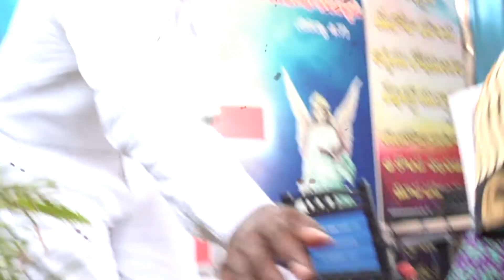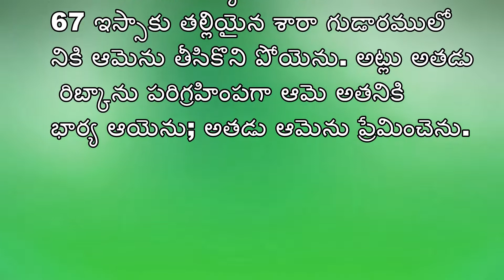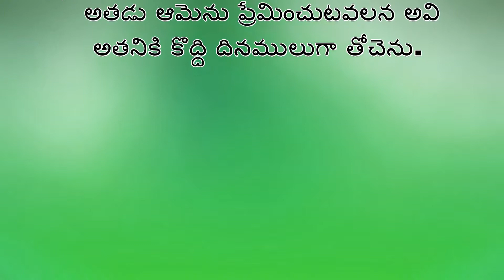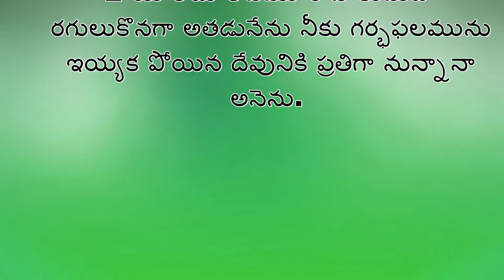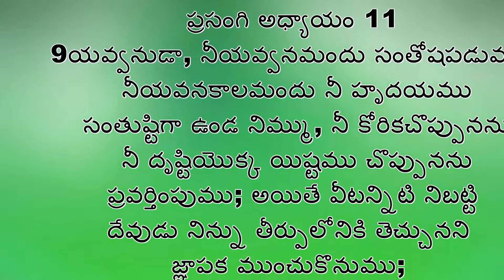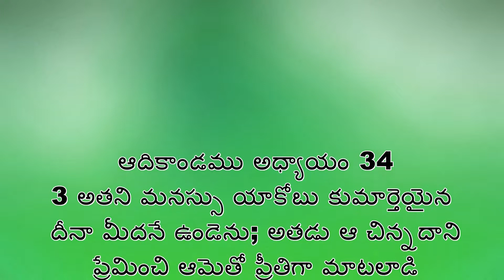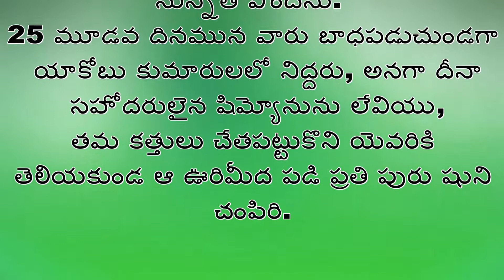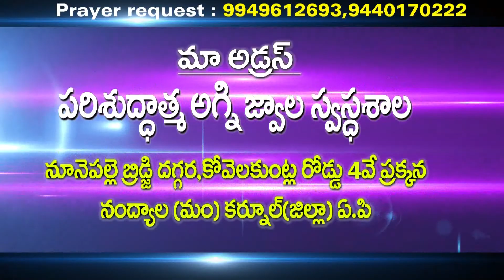parishuddhathma swaram nandyal pastor abhishek wonderful messsage మొదటిగా ఏసయ్యను ప్రేమించాలి 01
parishuddhathma swaram nandyal
wonderful messsage  మొదటిగా ఏసయ్యను ప్రేమించాలి 01